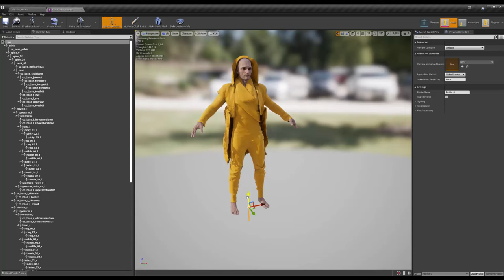Marvelous Designer Alembic versus UnrealEngine Cloth Physics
Adding to last week's post I'm sharing some more tests and insights on 3D Virtual Clothing physics in UnrealEngine.

There's roughly two ways of approaching this;

- either a pre-baked external simulation (Alembic)
- or 'Live' cloth simulation reacting to the movement of an avatar in UnrealEngine itself.

The movie below shows the principle at work; although the outfits look the same - they are configured differently and serve different purposes. The Pink garment is really accurate and detailed, but pushes hardware performance. While the Yellow garment simulation is less accurate, but light on performance and able to alter in realtime.  (note: this mesh is a quick test and needs smoothing and fixes)

Depending on the kind of UnrealEngine project, a choice between both setups is made; for instance the Pink Alembic setup is used for recording movie clips, adds or video effects - while the realtime Yellow setup would be used for Live Virtual Production interaction or gaming purposes.

I will dive more into the Alembic setup in next updates. Let me know if you have questions about this technology!